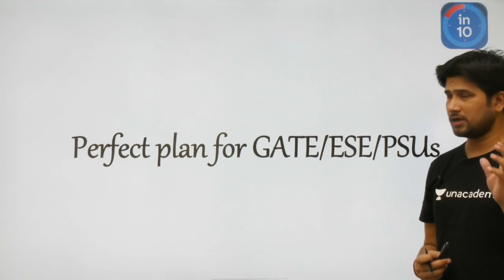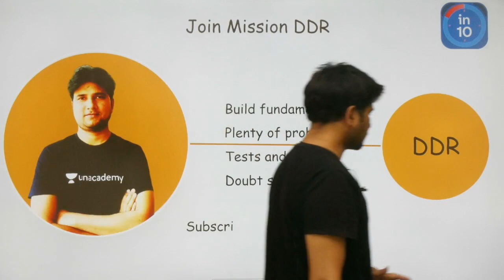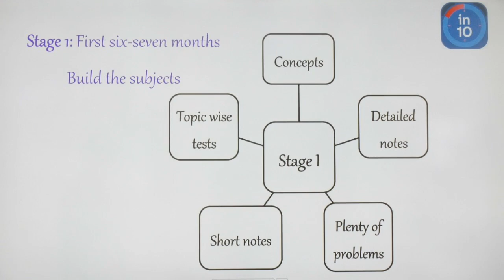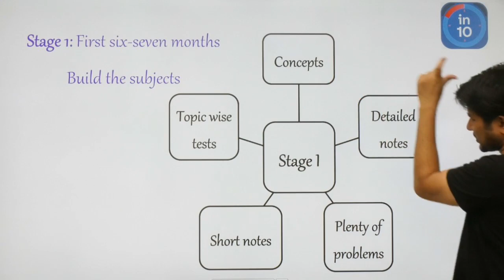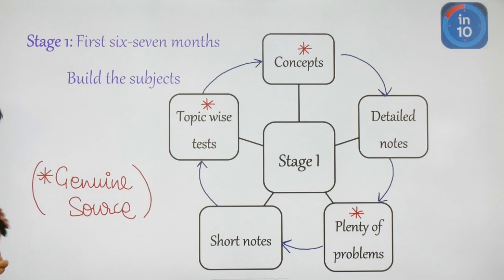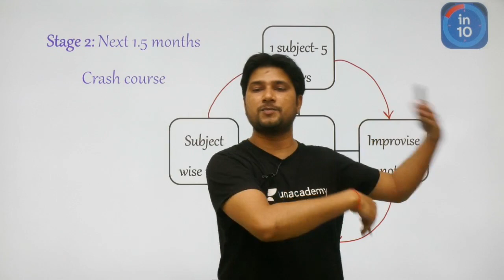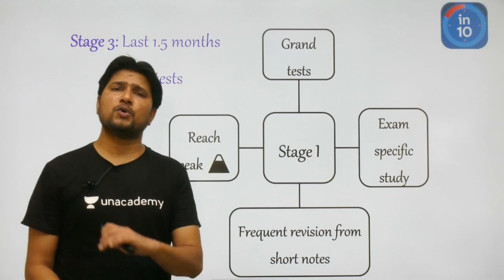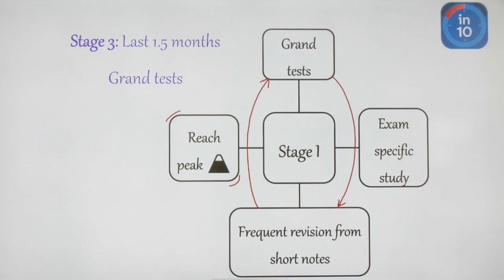Perfect Plan for GATE, ESE, and PSUs | Crack GATE & ESE Mechanical | Marut Tiwari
Perfect Plan for GATE, ESE, and PSUs are explained in this video by Marut Tiwari. Watch this video till the end to have a better understanding of the topic which will help you to crack the GATE & ESE Mechanical Exam.

Marut Tiwari and more top educators are teaching live on Unacademy.

Unacademy Subscription Benefits:
1. Learn from your favourite teacher
2. Dedicated DOUBT sessions
3. One Subscription, Unlimited Access
4. Real time interaction with Teachers
5. You can ask doubts in a live class
6. Limited students
7. Download the videos & watch offline